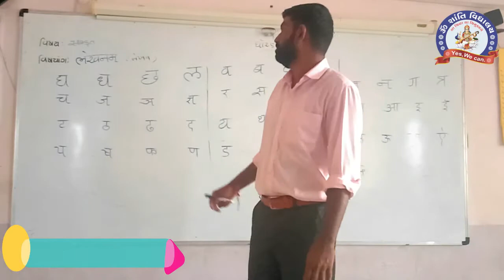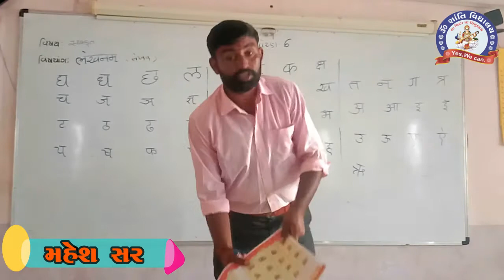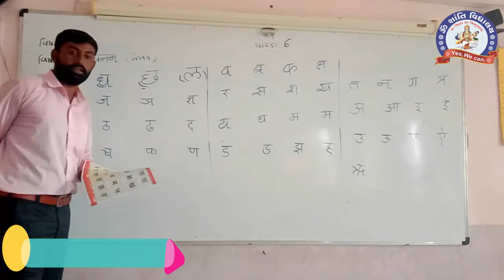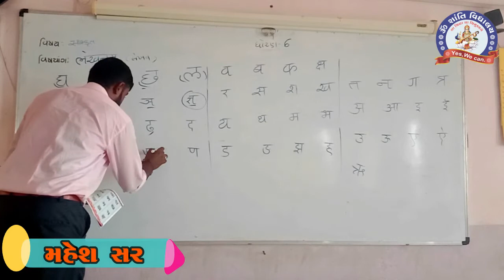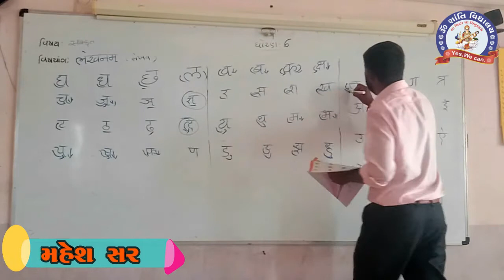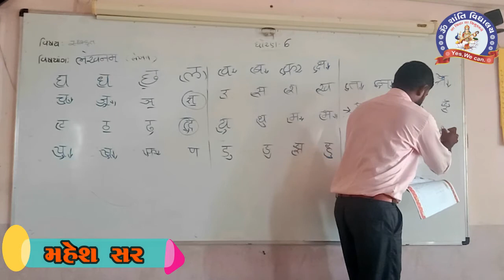STD 6 SANSKRIT CH 3 LEKHANAM